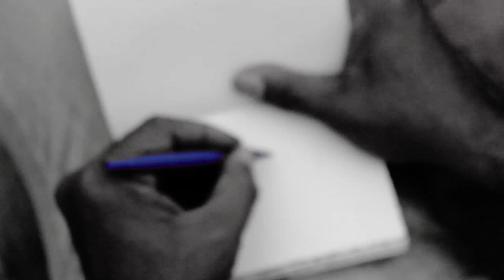Momentum Art Tech x Skeme Tmt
Momentum Art Tech is proud to present the Three Yard King, Skeme TMT.
We Catch up with Skeme while he's in Chicago to paint a mural and watch him do his thing. He sits down with us to share some of his stories first hand. We're happy to document them for everyone to enjoy. We hope you like this new video from the Momentum Art Team.